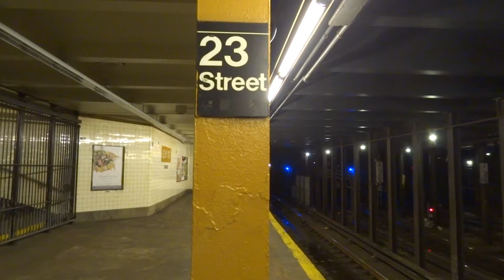NYC Subway: World Trade Center-bound R160 (E) Entering & Leaving 23rd Street